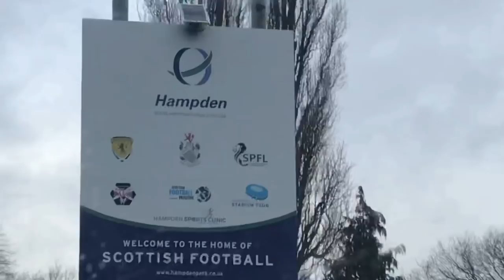A HIDING AT HAMPDEN!!! | Queen’s Park VS Edinburgh City | The City Vlog Season 3 Episode 12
Hey guys Aaron here and welcome back to The City Vlog. Today, Edinburgh City make the trip to Glasgow to take on Queen’s Park at Hampden. The Spiders were relegated from League 1 last season, and their slump has continued seeing them languish in 8th place. 2-0 City was the score when the two teams last met, however Queen’s will be looking to bounce back with a win. Who will come out on top? Find out today!

Aaron (FMHD)